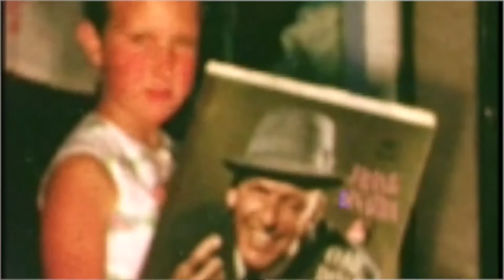These Days by "Romford Song" John Dawson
"These Days" Words & music by John Dawson
this a nostalgic look back at growing up in the seventies in Romford,  England. I wanted to capture the simplistic life without modern day technology. How we made our own entertainment without multiple television channels and mobile communication systems.
The"noise on the street" lyric refers to the sound of children playing until as late as possible until being called in for tea.

I used actual footage taken by my family on super 8 film and mixed it with the digital footage taken on my Fuji XT3. It features myself as a six month old baby with my older brother and sister. The super 8 footage in the park was taken at Bedfords Park, London borough of Havering, Essex. I also filmed the part where I am on the park bench with my Gibson J200 acoustic guitar at the same area in Bedfords park. Note the close up of the headstock on the guitar saying "Sweet As A Nut" which refers back to my Romford song (Sweet As A Nut).

I filmed part of the song in the back of a London black taxi cab as a nod to the fact that I had a heart attack in the back of a taxi on March 30th 2015. My life was saved by the driver taking me to Guys Hospital after I was falling ill. He just managed to get to the car park at the front entrance of Guys hospital when I went into full cardiac arrest. My life was then saved by a team of nurses rushing out and resuscitating me with a defibrillator and their incredible skills.
This inspired the lyric
"I died in the back of a taxi cab,
I always looked forward and never looked back,
now I've seen it on the other side,
I just take a seat and enjoy the ride"

I started to write the song when I went into the music store Hobgoblin in 24 Rathbone Place, London. I picked up the eight string Ukulele and just started playing the opening line. This meant I just had to buy the instrument. I also used it on my song "Will You Be My Flag".

When I was recording this song, my dear friend and fantastic session musician Michael Casswell,  came over to my flat and commented on how much he loved this song.

Mike was a phenomenal guitarist having played with Brian May, Tony Hadley, Joe Bonamassa just to name a few. We grew up together from school in Romford and started or first band "Split Grass" at about the age of Thirteen.
Mike was never one to hold back hi thoughts and opinions , especially when it came to music, so praise from him was high praise indeed.
Mike very sadly and tragically lost his life whilst out swimming in Spain. I did perform the song at his funeral which was very difficult to do  and then again performed it live at The 100 Club, Oxford Street, London at the Michael Casswell memorial gig.
This song is dedicated to my dear lifelong friend Michael Casswell and my sorely missed sister Vivienne.